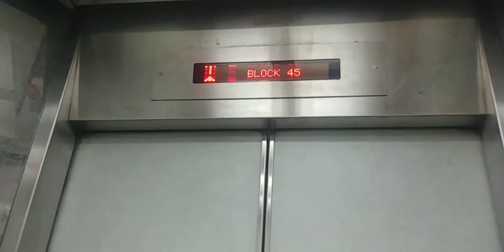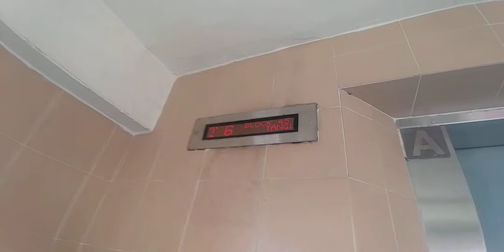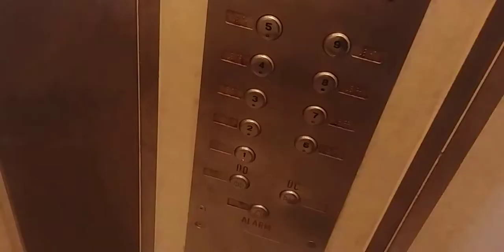1995 EM/Fujitec lift (lift B/A) at 45 Tanglin Halt Rd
Another 60s block that marked as ´SERS´

History-
 Lift B: Previously Fujitec then replace to EM under MUP
 Lift A: Previously 1962 Hitachi then replace to Fujitec under MUP then refurbished again around 2000s, same manufacturer